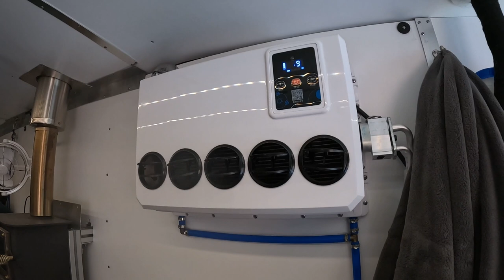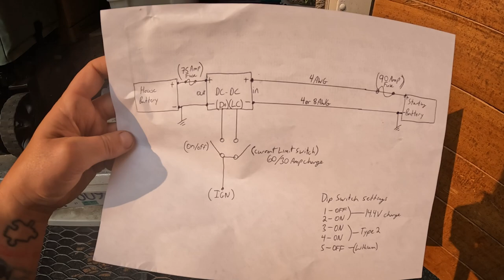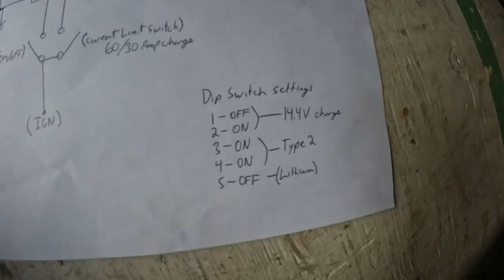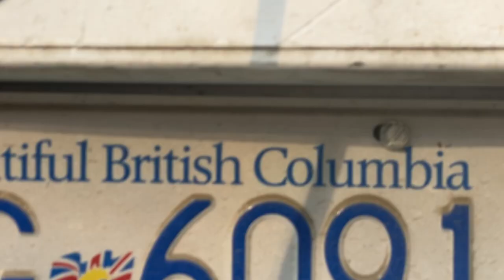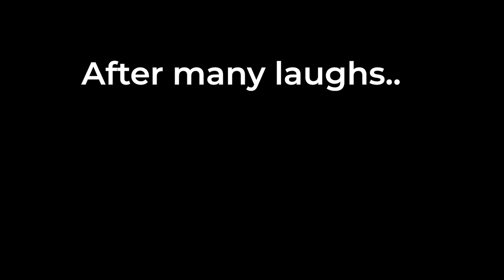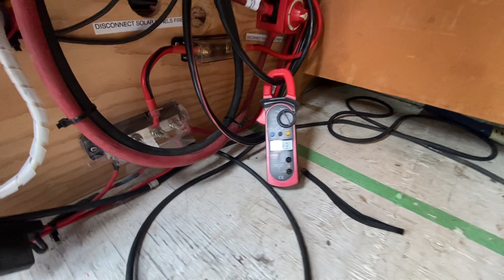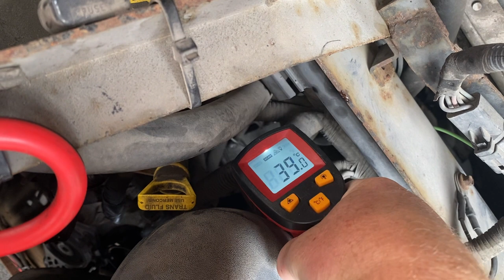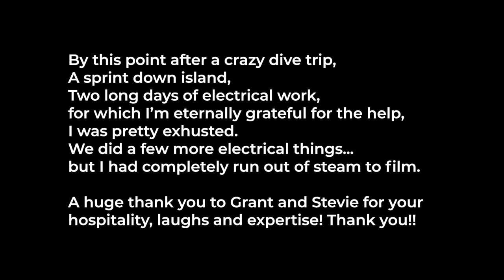I couldn't have done this alone!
Sometimes a job like this is just too overwhelming to tackle alone. I've been procrastinating this electrical dc to dc charger install